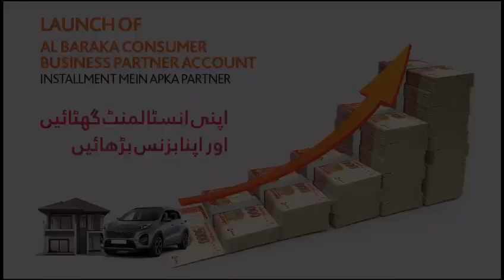Al Baraka Consumer Business Partner Account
A glimpse of the Product Launch Ceremony of “Al Baraka Consumer Business Partner Account”  held at Al Baraka Bank (Pakistan) Head Office under the leadership of Muhammad Atif Hanif (CEO). The Senior Management of the Bank along with the CEO attended the ceremony.